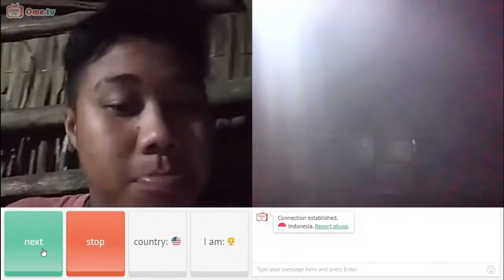Arisan Keluarga Part.2 Family 003